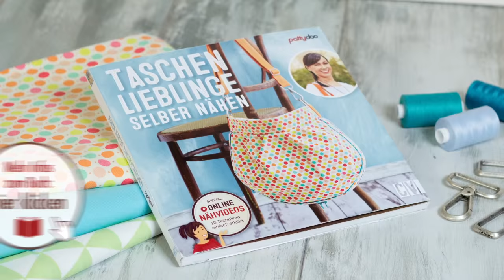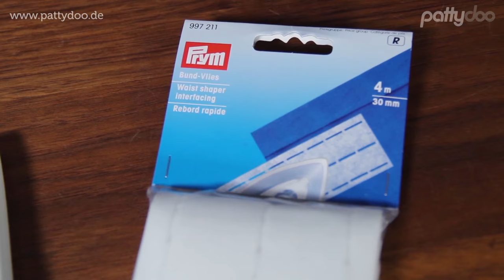Taschen nähen 4: Taschenträger aus Stoff nähen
In diesem Video seht ihr, wie ihr stabile Taschenträger aus passendem Stoff oder Kunstleder nähen könnt.

- Bundeinlage von Prym
- Kunstleder z.B. von Stoff & Stil

Happy Sewing,
Eure Ina